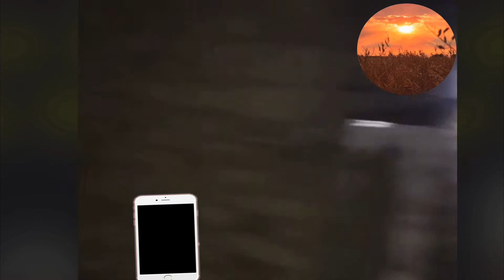ਕਣਕ ਦੇ ਝਾੜ ਤੇ ਬੋਲਿਆ ਪਾਉਂਦਾ ਹੈ ਦੀਪ ਸਿੱਧੂ 22 ਦਾ ਭੁਲੇਖਾ | Wheat 🌾 Yield of 2022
ਕਣਕ ਦੇ ਝਾੜ ਤੇ ਬੋਲਿਆ ਪਾਉਂਦਾ ਹੈ ਦੀਪ ਸਿੱਧੂ 22 ਦਾ ਭੁਲੇਖਾ ,  wheat yield this year put pressure on middle class farmer kanak agro paddy ਕਿਸਾਨ  awareness low income high field rates little benifits or profitsnatureecologicaleconomypunjabindianworldwide dispute need